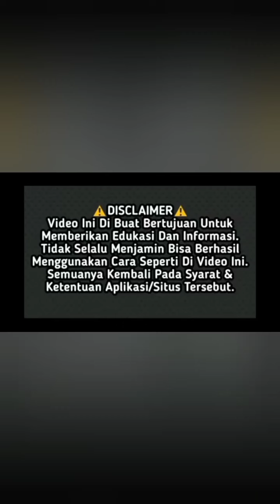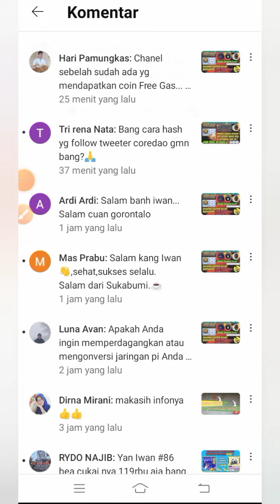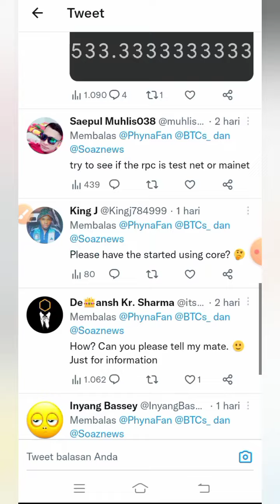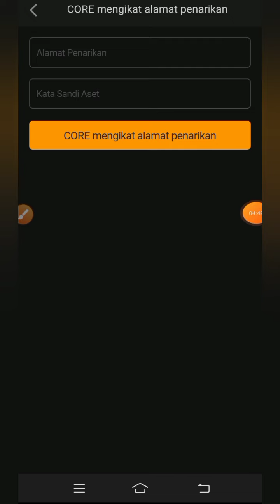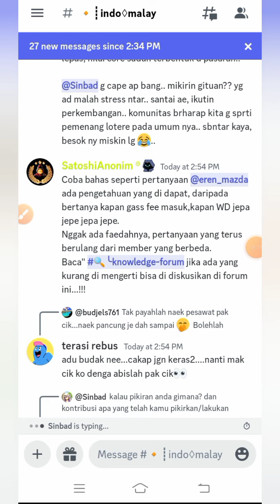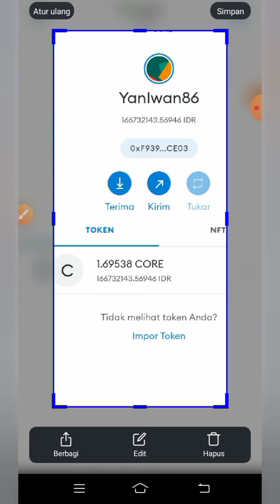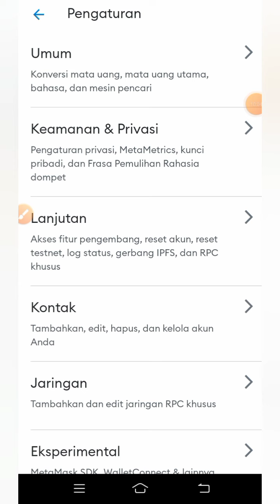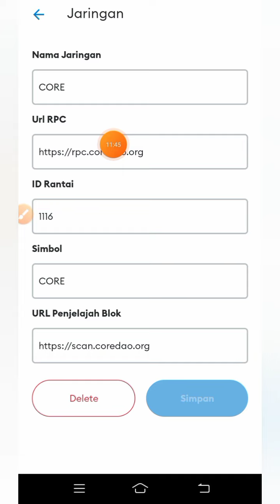INFO TERUPDATE CORE MINING‼️Apakah Gas Fee Core Beneran Masuk saat ini? Reaksi saya guys⚠️@YanIwan86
kode undangan:
YanIwan86

⚠️Poin penting di Aci Gold:

✓Yang pertama..

✓Yang kedua..

NB:
🎉GIVE AWAY
 100 trx, syarat 300 like dlm 24 jam

resikonya.

@Deef Channel
aplikasi penghasiluang
aplikasi penghasilcuan
aplikasi penghasiluang2022